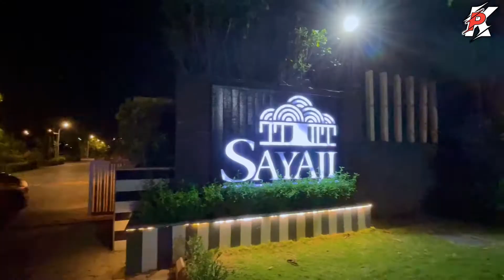PSPB CRICKET-BHOPAL TOUR 2022